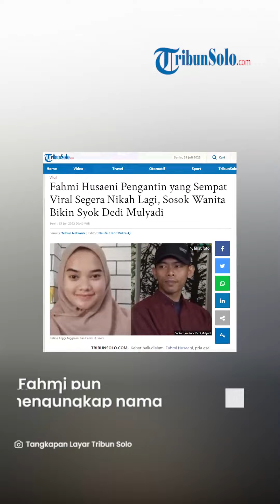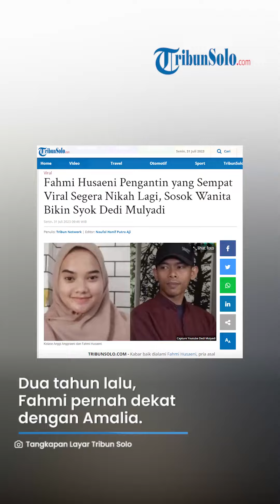Fahmi Husaeni Segera Nikah Lagi, Sosok Wanita Ternyata Mantan Gebetan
TRIBUNSOLO.COM - Kabar baik dialami Fahmi Husaeni, pria asal Bogor yang sempat ditinggal oleh istrinya usai menikah.

Kini Fahmi mengaku resmi move on dari Anggi Anggraeni.

Pengantin baru viral asal Kabupaten Bogor itu tak mau berlama-lama galau.

Fahmi pun mengungkap nama sang pacar baru.

Pemuda asal Rancabungur, Kabupaten Bogor itu juga menceritakan profesi sang kekasih.

Ternyata pacar baru Fahmi adalah mantan guru yang kini berprofesi sebagai penjaga toko make up.

Terkait hubungannya dengan Amalia, Fahmi menyebut sang pacar baru sebenarnya adalah mantan gebetannya.

Dua tahun lalu, Fahmi pernah dekat dengan Amalia.

Usut punya usut, Amalia ternyata punya kisah yang sama dengan Fahmi, yakni sama-sama gagal menikah.

Namun bedanya, Amalia belum sempat menikah dengan kekasih lamanya.

Fahmi pun mengaku akan segera datang ke rumah Amalia.

Artikel ini telah tayang di TribunSolo.com dengan judul Fahmi Husaeni Pengantin yang Sempat Viral Segera Nikah Lagi, Sosok Wanita Bikin Syok Dedi Mulyadi,